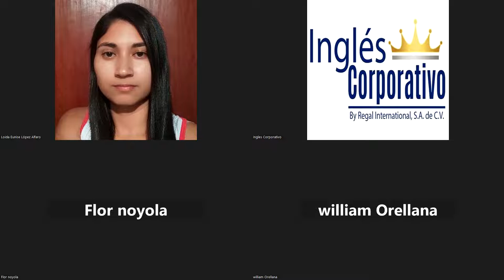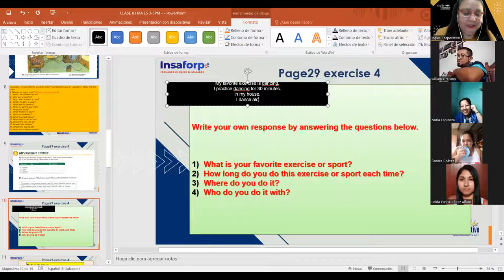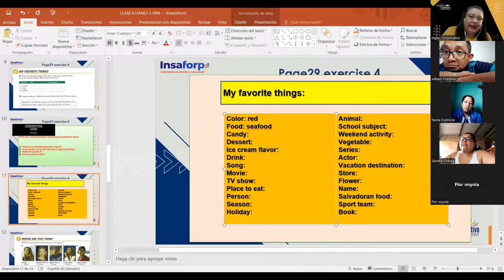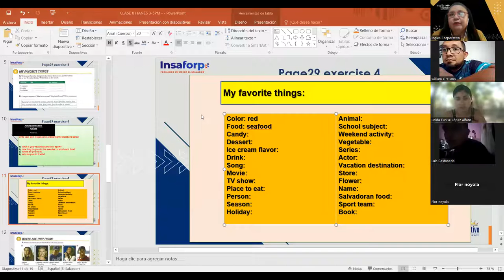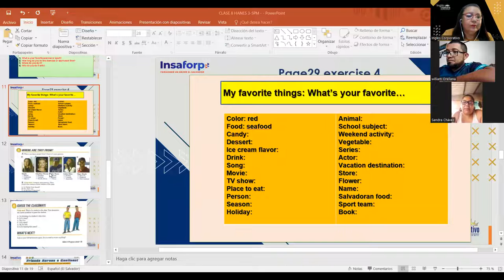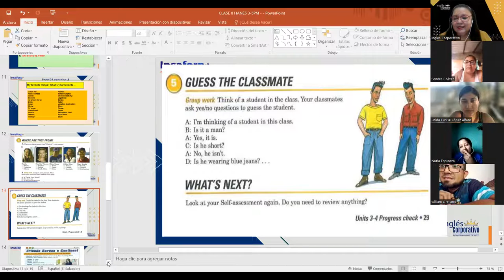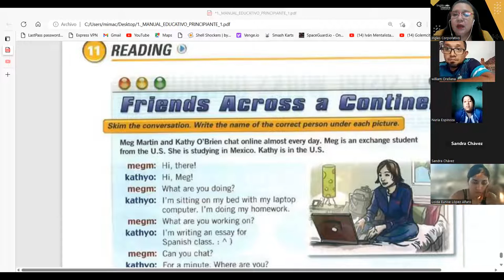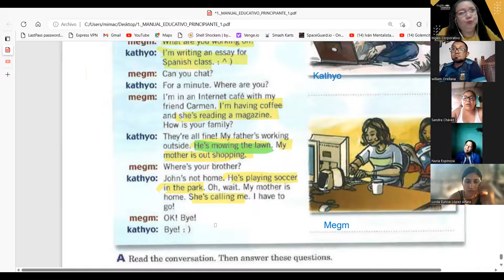SESION 8-17-05-2023-P1-03-SOCKS-TURNO-A-04-23-CARBALLO-REVIEW AND SKIMMING A CONVERSATION